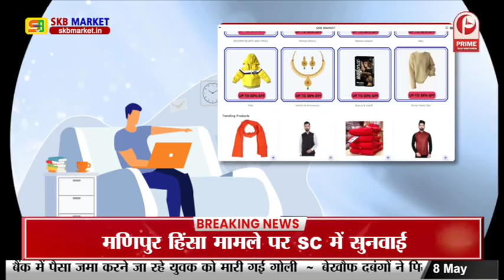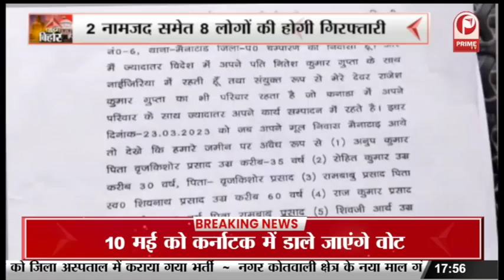Nalanda News: पत्नी ने युवक को बेरहमी से पीटा || Prime Tv